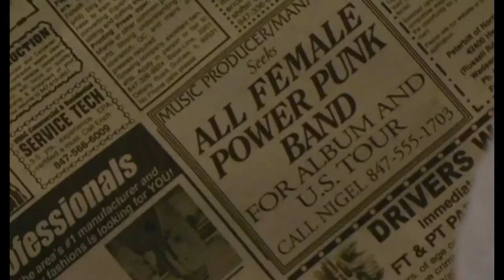Robbie Rist Reel 2018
Some stuff I did recently. Now HIRE ME!